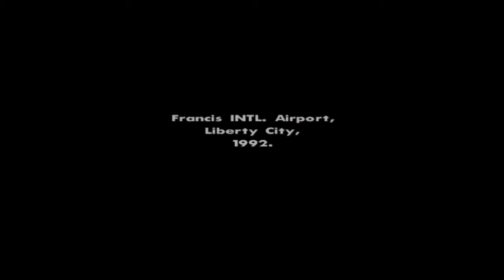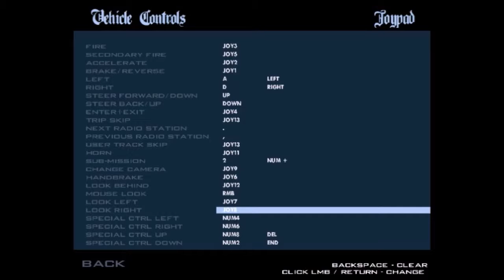GTA SA- Grove Street Home!